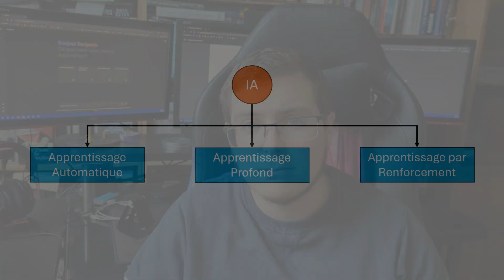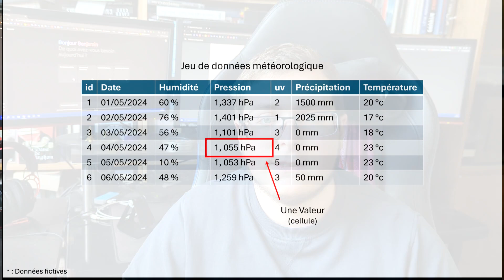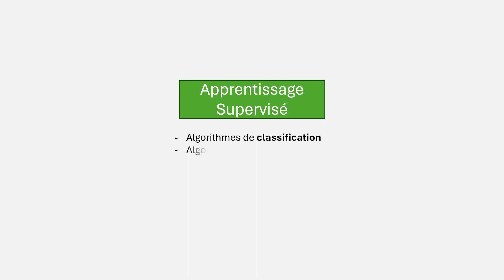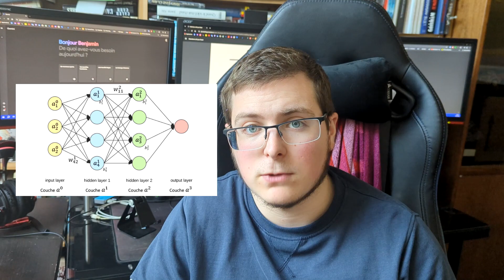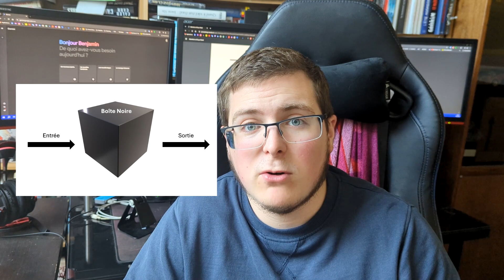C'est quoi l'Intelligence Artificielle ?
Aujourd'hui, pour ce nouvel épisode de C'est quoi ? on va parler d'IA et voir ce qu'il y a derrière tous ces termes qu'on entend quotidiennement.

=== { Chapitres } ===
00:00 Introduction
00:27 Principes de bases
01:10 Vocabulaire
02:26 Machine Learning
03:15 Deep Learning
05:15 Apprentissage par Renforcement
06:10 Outro

=== { Musiques utilisées } ===
- Age Of Innovation - Uplifting Electronic
- Deadfro5h - Starfrosch